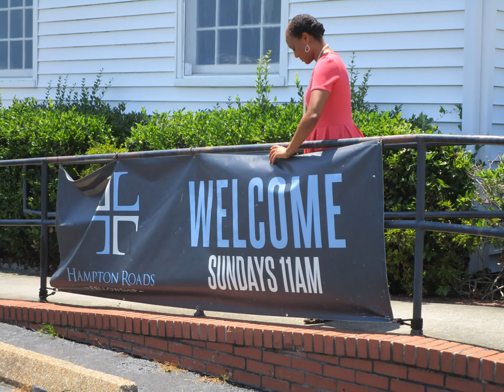Photos: Hampton Roads Fellowship, 7/21/19